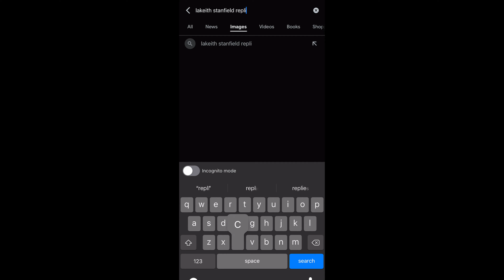LaKeith Stanfield: being Queer Adjacent makes people act weird.